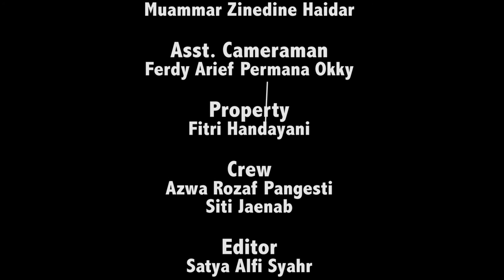Deja Vu Device [Short Movie] [2015]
A movie a bout time paradox.
A girl found an old pocket watch on the street.
As she played with the old watch, things start to went strange.

Please comment if you you want to give a suggestion.